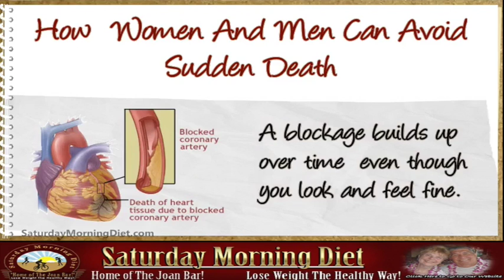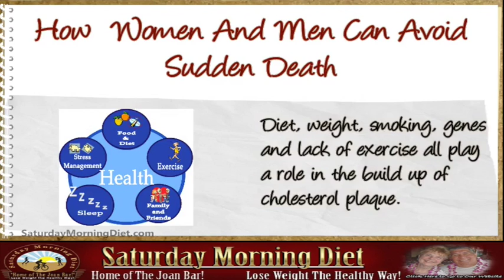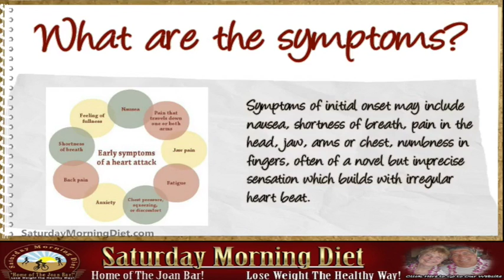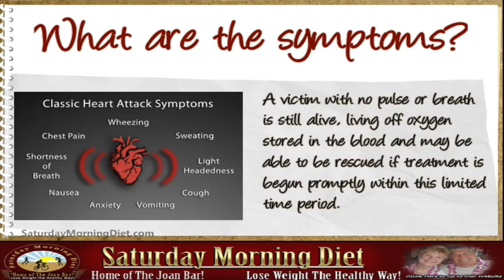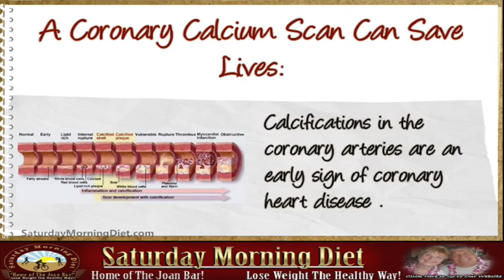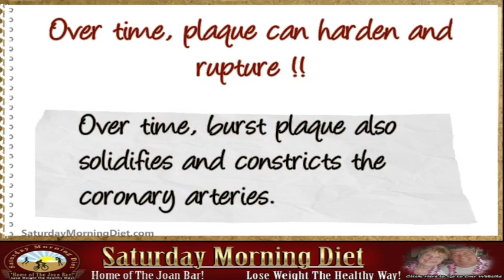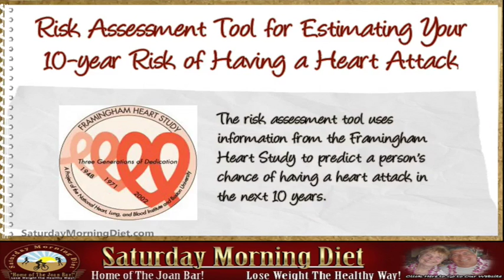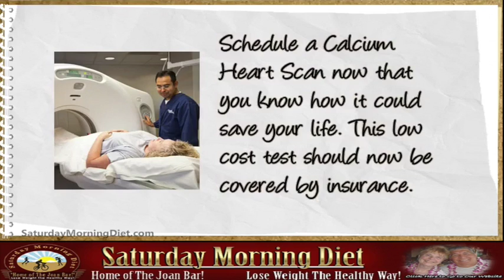How Women And Men Can Avoid Sudden Death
LAD stands for Left Anterior Descending artery and it is the cause of millions of deaths each year.
In this article we share the steps you can take before your heart stops working without any warning.
A blockage builds up over time even though you look and feel fine.